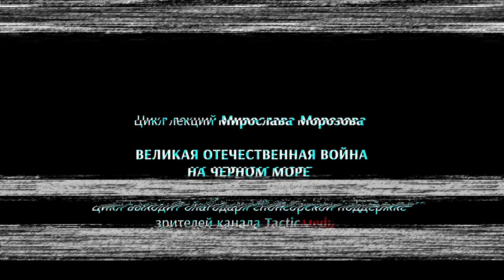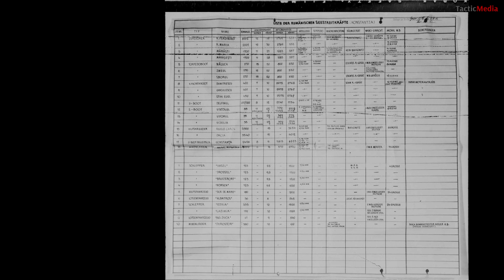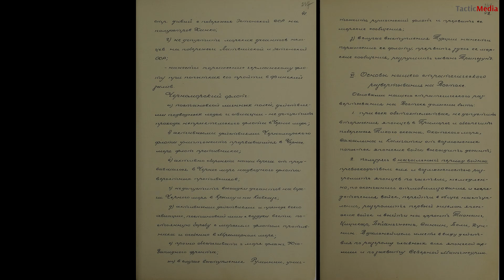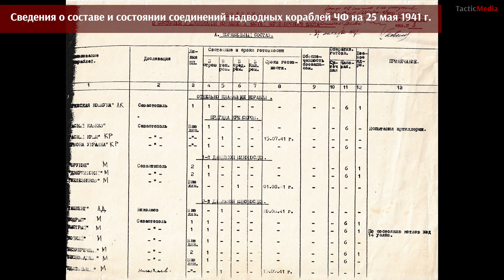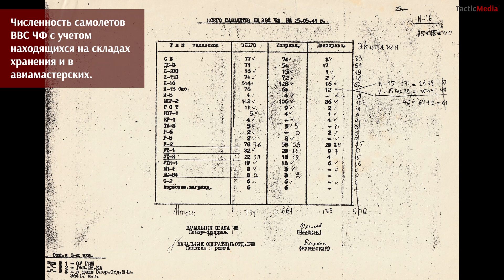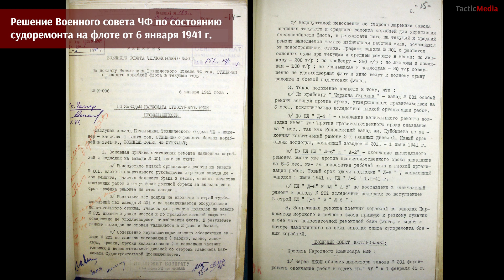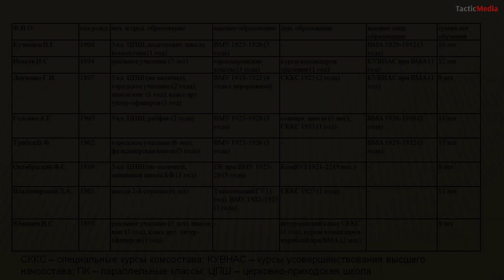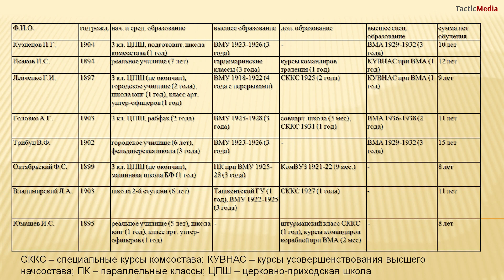Мирослав Морозов. Великая Отечественная война на Черном море. Часть 1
Мирослав Морозов. Великая Отечественная война на Черном море. Часть 1. Состав и состояние сил сторон, планы и задачи.
Друзья, благодаря поддержке многих из вас, мы решились на продолжение цикла лекций Мирослава Эдуардовича Морозова о сражениях на морских театрах в ходе Великой Отечественной войны - представляем Вам первую часть нового цикла: "Великая Отечественная война на Черном море".